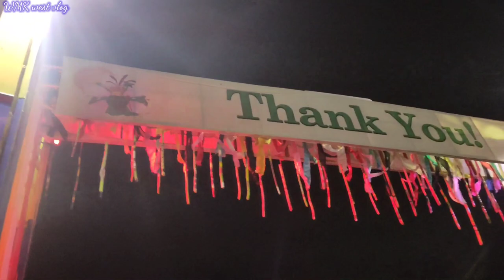Babadam Me'gong Festival//An'sengjok last an'tam, 🎤 Rc rabie/Enosh/TD tiny cart/Markus/aro..🤟